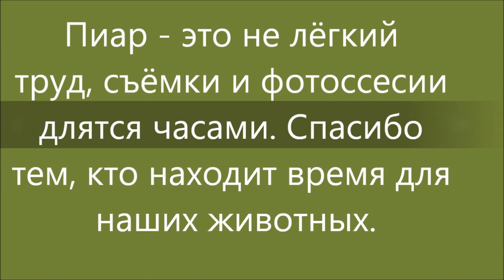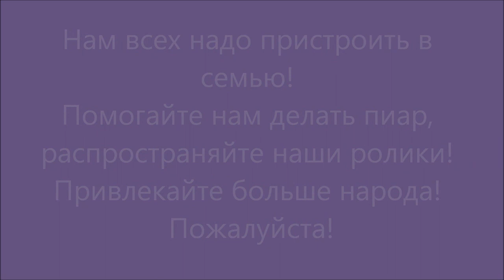Бульдозер и крошка. Bulldozer and baby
Пиар животных совсем не лёгкий труд, часами приходится снимать